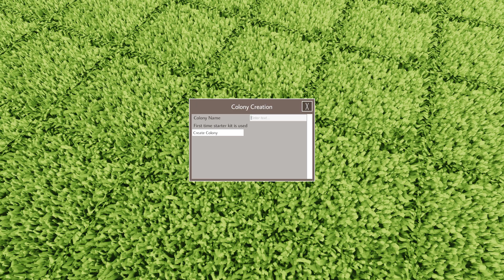Colony Survival Episode 12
Planning out the colony and getting everything fixed before we start recruiting our settlers